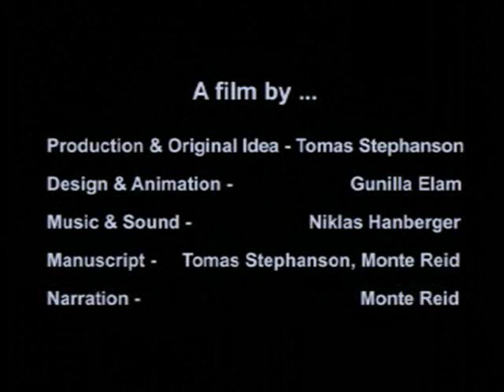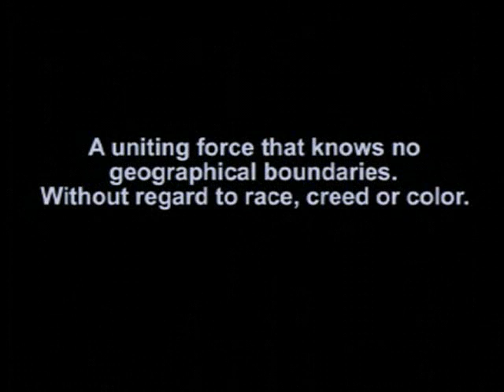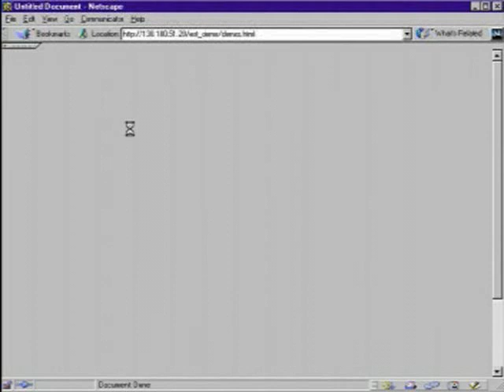How Internet Traffic works (Warriors of the Net)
Demo of Cyber world